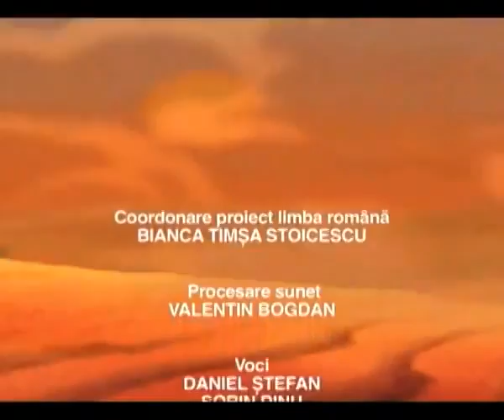Ep.12 Vechiul Testament - Printul Moise